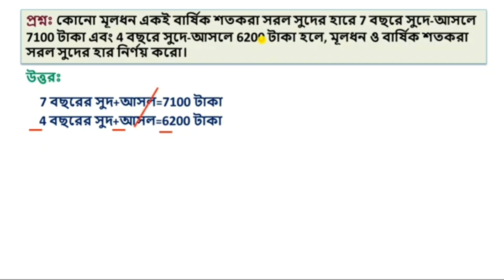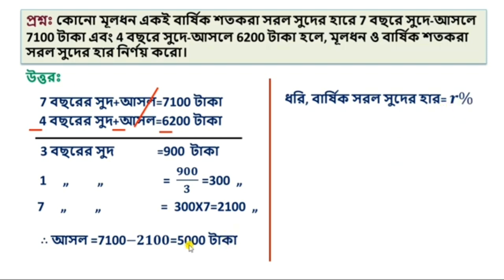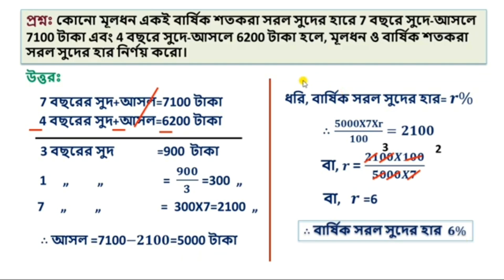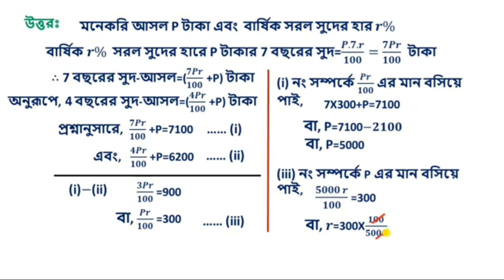সরল সুদ কষা | একটি গুরুত্বপূর্ণ অঙ্কের দুটি ভিন্ন পদ্ধতিতে সমাধান | Simple Interest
A BOOK OF MATHS is a channel all about mathematics. Go through any page of this book and you will have No Doubt, No Fear.